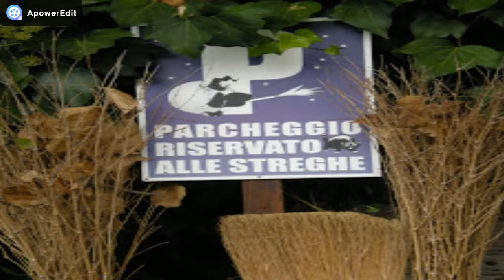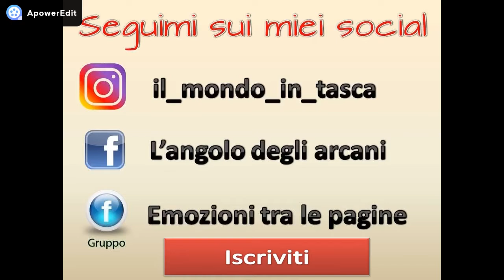Da Triora a Benevento - I paesi delle streghe